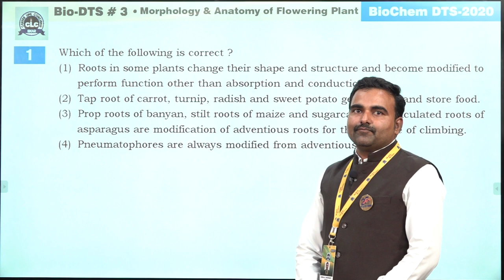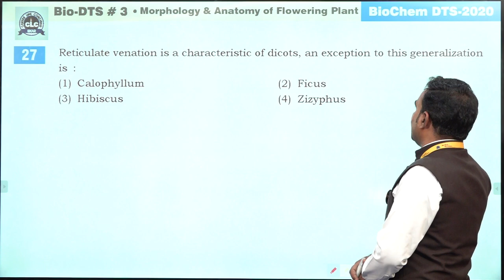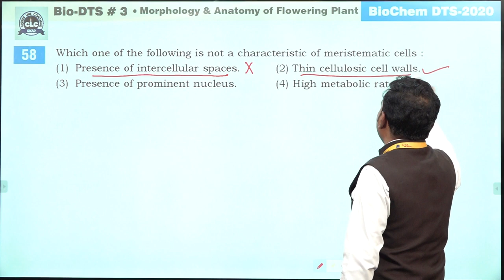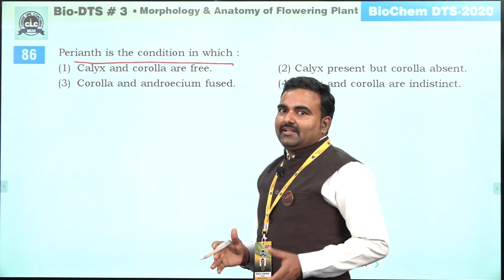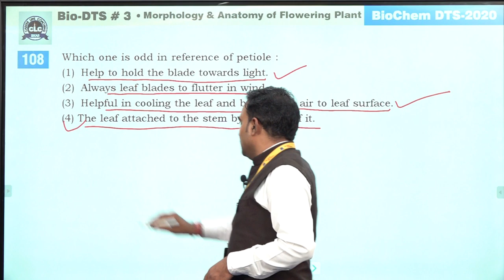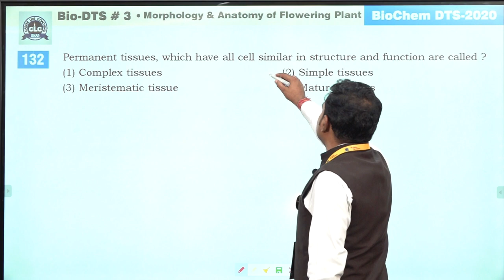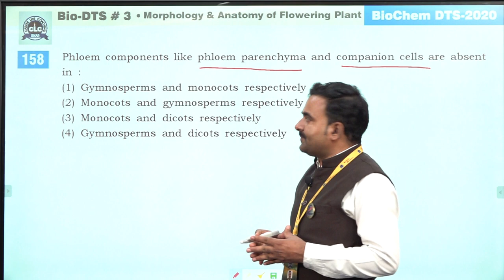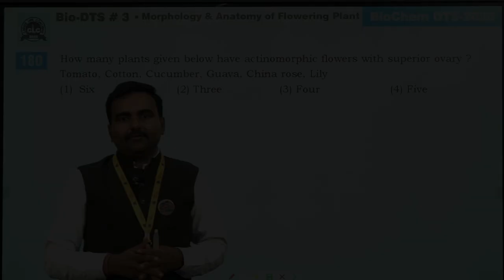Bio DTS #3. Morphology & Anatomy of Flowering Plant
BioChem DTS-2020